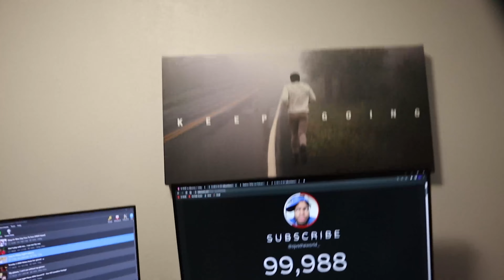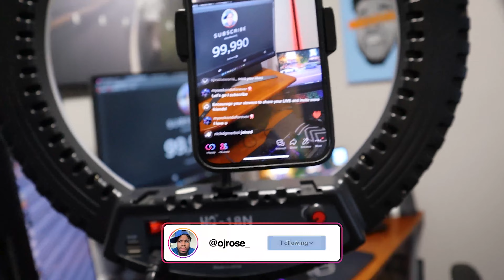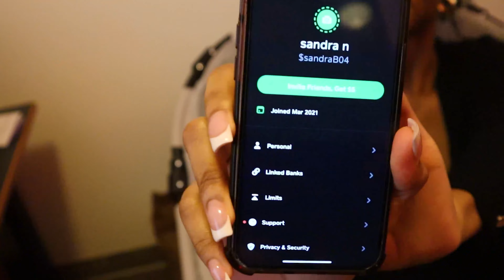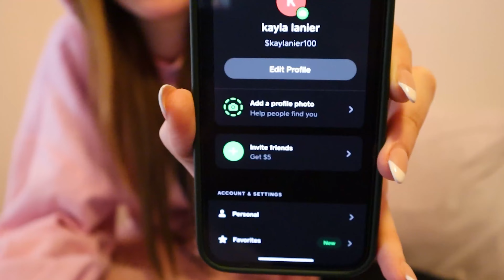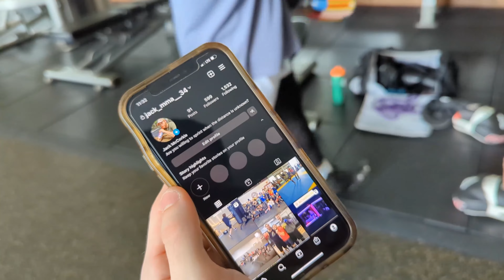I Trained Like a Pro Boxer For 24 Hours...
What's Poppin' OJEMPIRE?

In Today’s Vlog, I Will Be Training Like a Pro Boxer For 24 Hours! The results will shock you…

My Main Ting:
KEEP IN TOUCH ‼️ (Social Media)